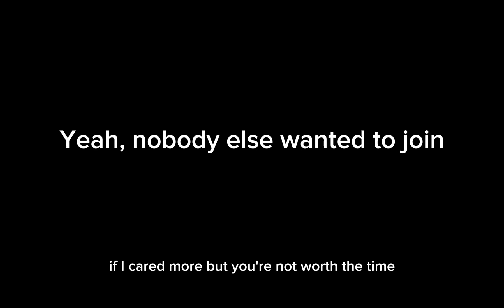I’d rather cry complete MEP || some spots were me